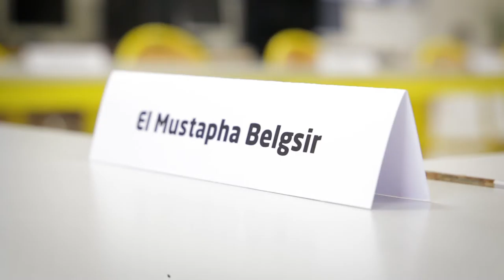Visite de François Hollande à Indigo Formation Poitiers